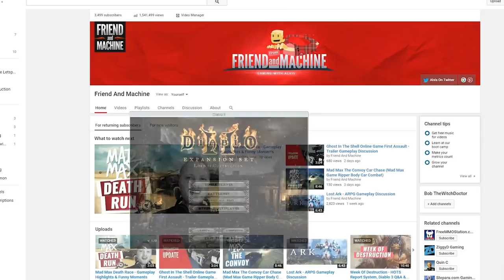Diablo 2 Character Selection - 15 Years Later (2015)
Welcome back to Diablo 2...15 years later since the release of Diablo II LOD (Lord Of Destruction). D2 is an ARPG that is widely considered the greatest ARPG of all time.